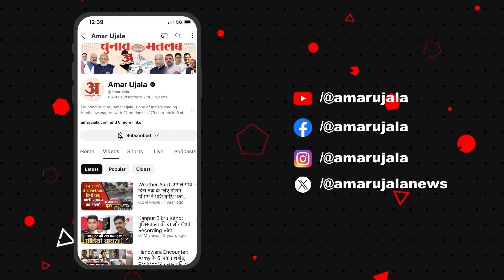Lucknow में LDA की टीम का स्थानीय लोगों ने किया घेराव, मच गया बवाल, देखें खास रिपोर्ट! Amar Ujala